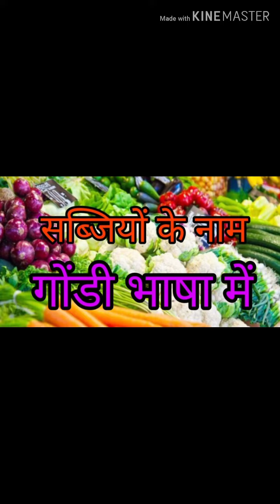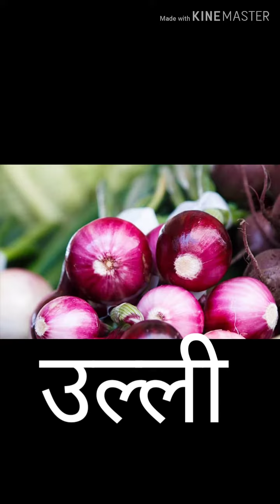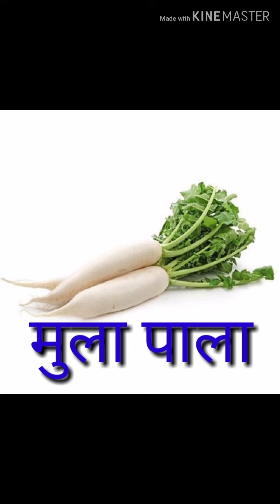सब्जियों के नाम गोंड़ी भाषा में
Name of the vagetables in gondi language